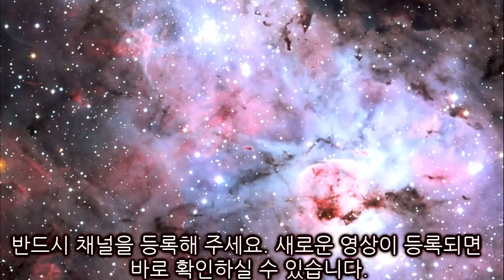[충격] 전 영국 정치인이 일루미나티의 존재를 인정! "회원은 200명, 현재 계획은..."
전 런던의회 의원인 정치인이 "일루미나티"의 존재를 지적하고 있다. 일루미나티의 목표는 지구를 악마에게 넘기는 것이라고 한다.